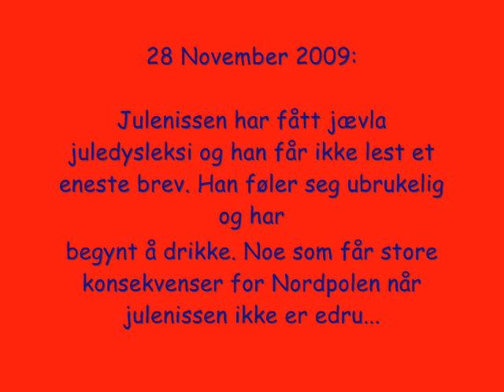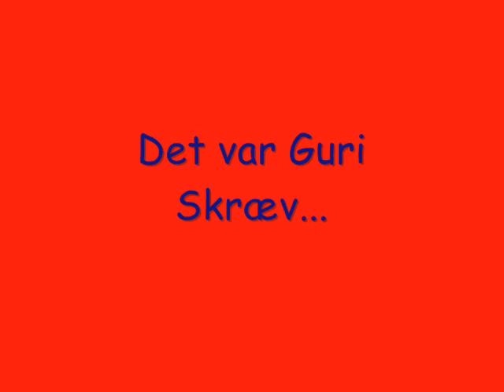The Dark side of Santa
En gammel film som noen av oss lagde i 9 klasse, den er så amatørmessig at den faktisk er morsom.